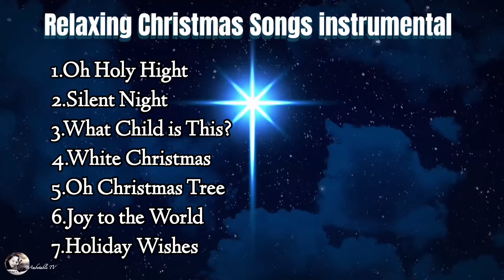Relaxing|Calming Christmas Songs (Instrumentals)